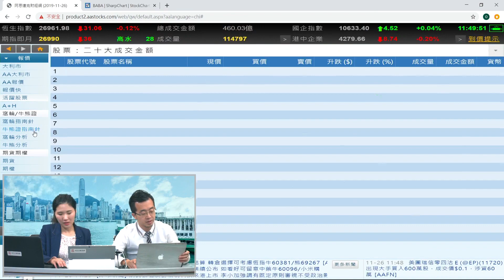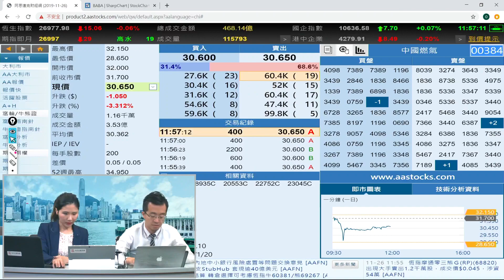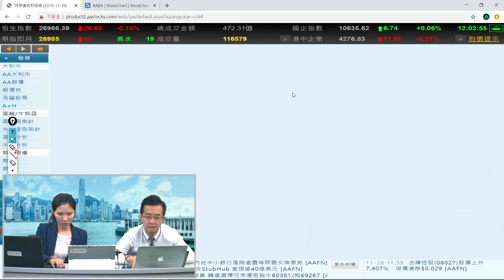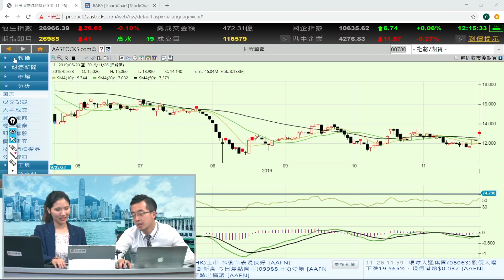富昌財經台 午市直擊 26-11-2019 11:45 - 12:15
富昌財經台 日期 : 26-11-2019 節目 : 午市直擊 時段 : 11:45 - 12:15